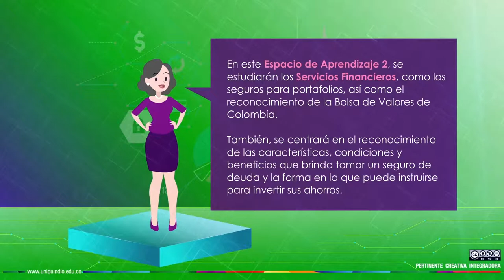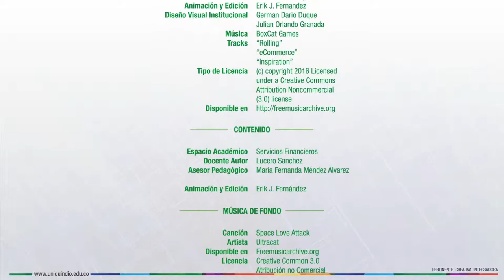Servicios Financieros - Unidad 3 - Presentación